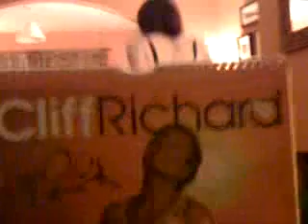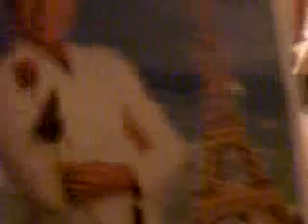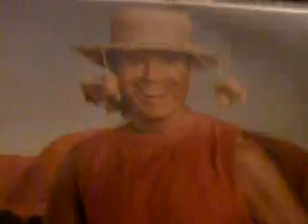Cliff Richard 2009 official calendar Revue!!!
A view of the Official Cliff Richard 2010 Calendar. Bad quality due to filming on my iPhone 3G

Recorded on my iPhone - Captured Live on Ustream with the Ustream Mobile App